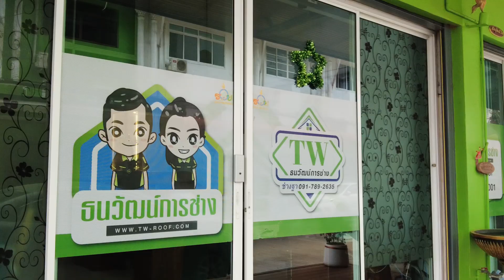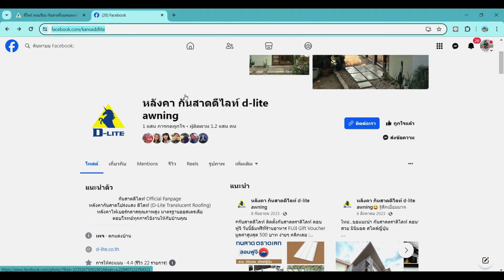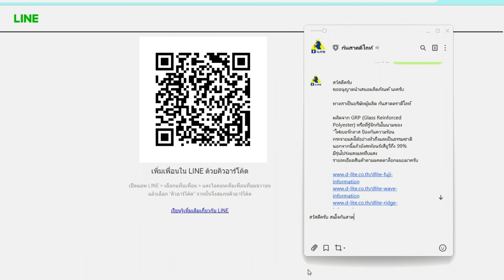กันสาดดีไลท์ธนวัฒน์การช่าง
กันสาดดีไลท์ดีไหม? ฟังจากประสบการณ์จริงจากช่างฐา ร้านธนวัฒน์การช่าง ทำไมถึงเลือกใช้กันสาดไฟเบอร์กลาส ตรากันสาดดีไลท์
กันสาดดีไลท์ ผลิตจากเรซิ่นคุณภาพสูงเสริมความแข็งแรงด้วยเส้นใยที่มีความเหนียวเป็นพิเศษ จึงทำให้กันสาดดีไลท์มีความทนทาน อายุการใช้งานยาวนาน เหมาะกับสภาพอากาศร้อนชื้นอย่างประเทศไทย
กันสาดดีไลท์ผ่านการรับรองมาตรฐานจากประเทศออสเตรเลีย รับประกันยาวนาน 15 ปี (ออกเป็นเอกสารรับรอง) มาพร้อมอุปกรณ์ติดตั้งครบชุด สะดวก รวดเร็ว ช่วยให้ช่างทำงานได้ไว ประหยัดเวลา และค่าใช้จ่ายในการทำงานของร้านติดตั้งกันสาด

ดูข้อมูลกันสาดตราดีไลท์ได้ที่นี่